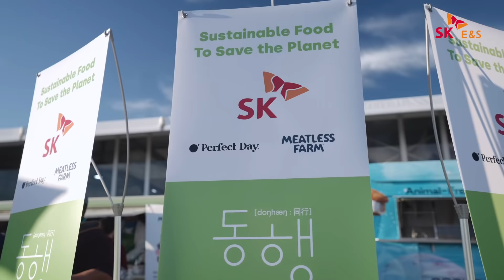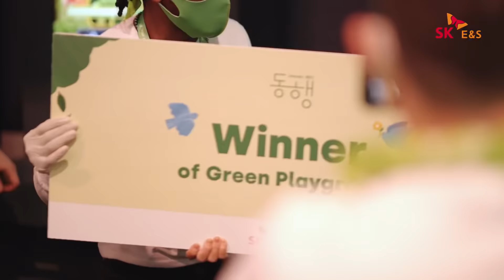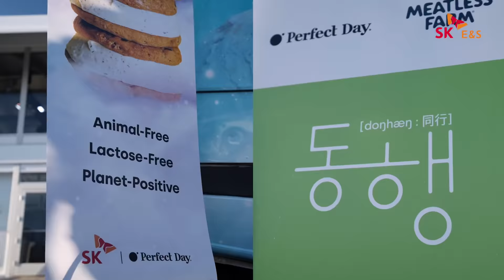[CES 2022] 🎁🎮🌭🍦 여기 전시관 아니었나요🧐? 이렇게 재밌어도😝 되는 건가요? | '유 매니저가 간다' Ep. 2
CES 2022 개막일☀️

우리의 '유 매니저'는
체험 가득한 SK관 Zone 3, Zone 4를
열~~~씨미🏃🏃🏻‍♀️다녔다고 하는데요.

Zone 3 Walk to Tomorrow (내일로 가는 발걸음)과
Zone 4 Green Playground를 만나보세요.

대리 만족😎 gogo! 😆